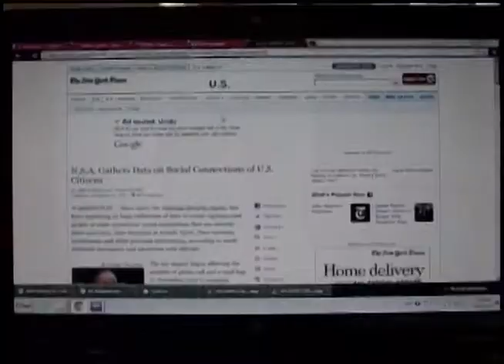Остановка правительства подрывает возможности спецслужб США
"Временная остановка правительства серьезно подрывает возможности американских спецслужб по защите страны от террористических и прочих угроз", - заявил сегодня директор национальной разведки США Джеймс Клэппер. В вынужденные отпуска отправлены 70% сотрудников его ведомства, что, по мнению силовиков, наносит сильнейший удар по моральному климату в разведсообществе Америки.